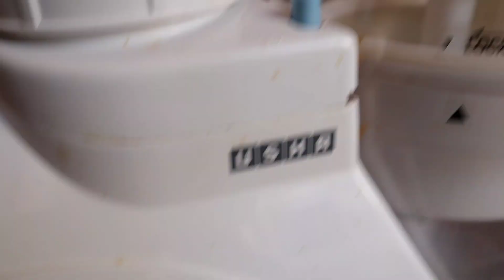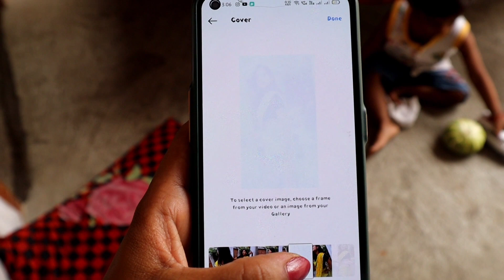आस्था ने बनाई लाज़वाब मैग्गी😋और की बच्चोkसाथ मिल के पार्टी🎉dailyvlog